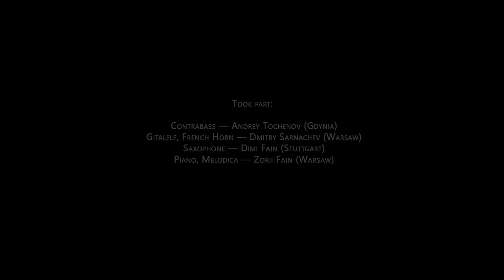Leonard Cohen Hallelujah Improvisation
Несколько дней назад умер мой близкий друг, Анатолий Кержнер. В память о нём я попросил друзей сыграть со мной знаменитую Hallelujah by Leonard Cohen. В этой импровизации некоторые участники между собой даже не знакомы. Когда, среди прочего, вы услышите звуки шофара, пусть это будет знаком нашего желания, чтобы душа Нафтули, как и душа царя Давида, о котором поётся в песне, да будет завязана в узел жизни!
תהא נשמתך צרורה בצרור החיים
В проекте приняли участие:
Дмитрий @nanofon Сарначёв — гиталеле, валторна, Варшава.
DimiFain— саксофон, Штутгарт.
ZoriyFine— фортепиано, pianica, съёмка, режиссура аудио- и видеозаписи, Варшава.

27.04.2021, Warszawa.